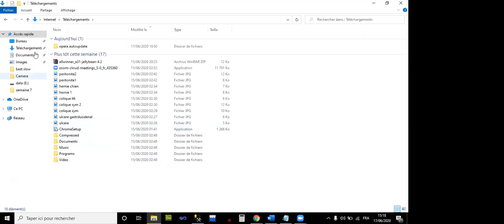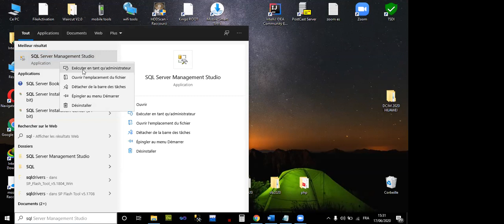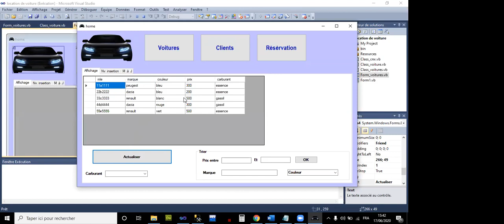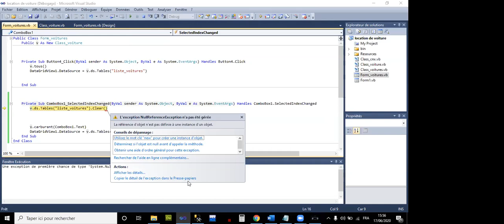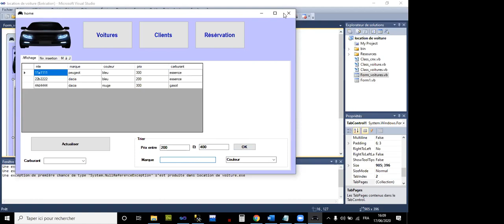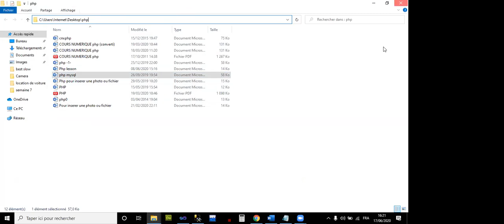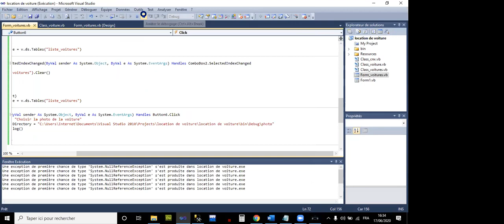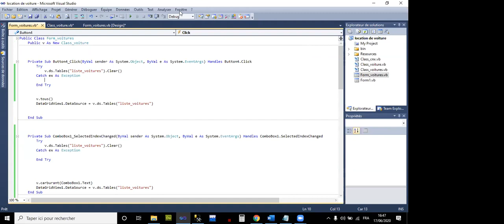VB NET & SQL PROF RACHID 17 06 2020